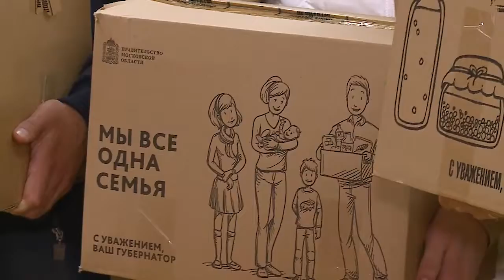О насущном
В молодежном центре «Маяк» состоялось первая встреча участников «Дискуссионного клуба». Основные темы первого разговора - экономическая обстановка в стране, пандемия коронавируса и перспективы развития развитии России. Что думает молодежь и какие прогнозы у вице-спикера регионального парламента?

В молодежном центре «Маяк» сегодня за круглым столом волонтеры и депутат областной Думы. Все друг с другом давно знакомы, но больше по общественной работе и совместным проектам, а сегодня разговор, что называется «без галстуков». Темы на повестке, которые волнуюсь сейчас многих россиян.
О проблемах мытищинцев эти ребята знают не понаслышке. Активисты волонтерского корпуса одними из первых пришли на помощь жителям - и все это время помогают формировать и доставлять пенсионерам и многодетным семьям продуктовые наборы.
К работе волонтеров депутат относится с уважением, и даже готов помогать не только словом, но и делом. К тому же, все уже подготовлено для раздачи. Губернаторские продуктовые наборы отправляют к адресатам. Вместе с ребятами, захватив пару коробок, направился в одну из многодетных семей округа и Никита Чаплин.
Для второй встречи «Дискуссионного клуба» Никита Чаплин предложил выбрать новую тему, чтобы разговор и в следующий раз получился интересным и познавательным для обеих сторон. (12+)